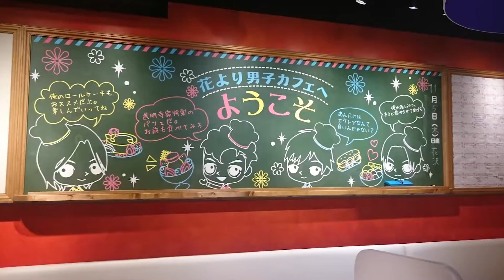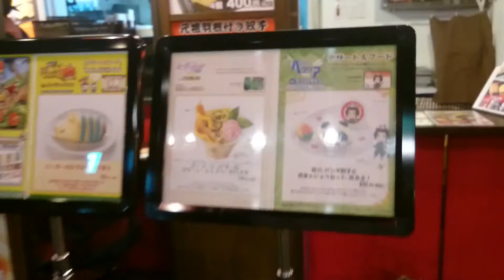Japan 2015 | Exploring Tokyo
My sister and I spent 7 days in Tokyo shopping, eating and resting. Here's a snippet of that time.